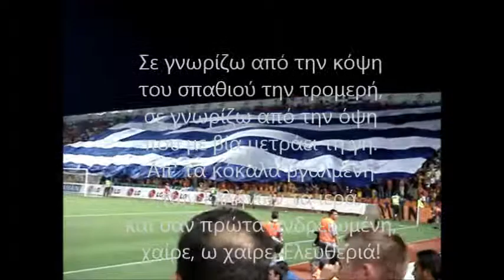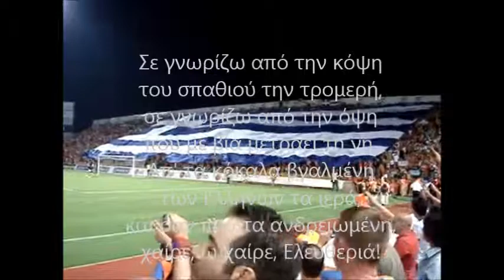The largest GREEK flag in world APOEL FC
ONLY APOEL UNDERSTANDS!!